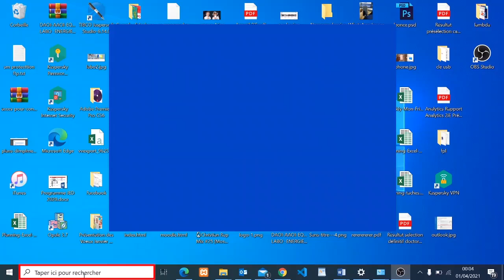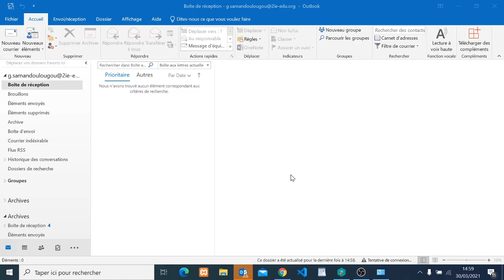Configurer sa boite mail avec Outlook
Configurer sa boite mail d'office 365 sur Outlook.